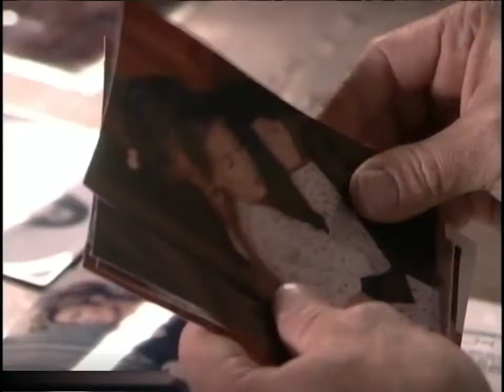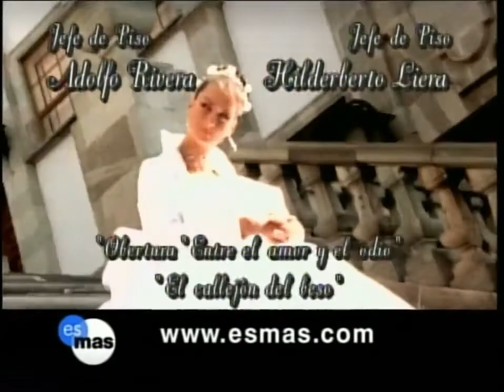No Limite da Paixão- Capítulo 45 (Parte 2/2)